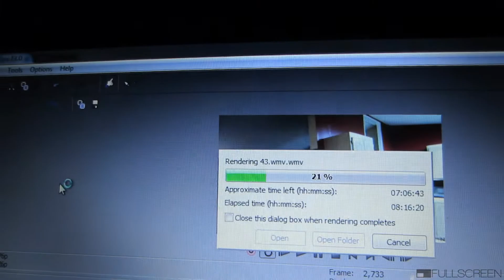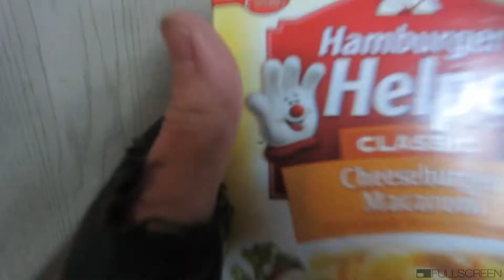Episode:44 Let's Go Pens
Today our Hero battles with his Pittsburgh Penguins hockey team, Also a wager is made